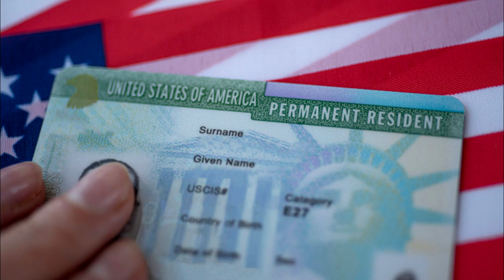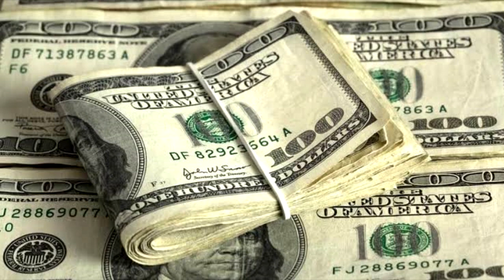REFORMA MIGRATORIA FALLO